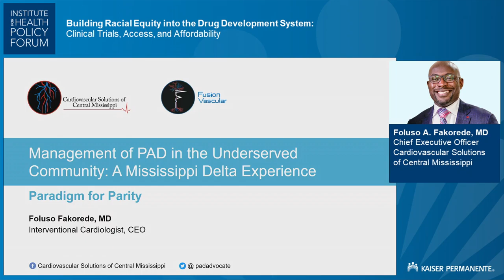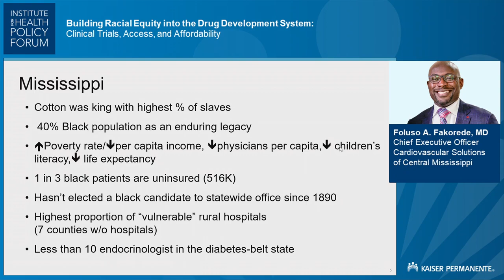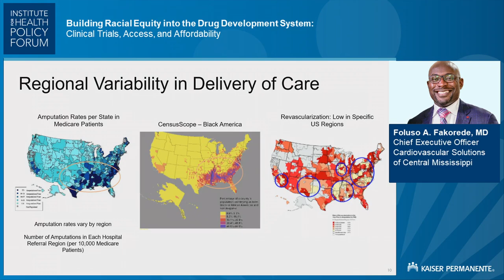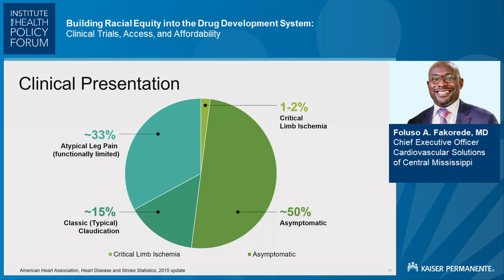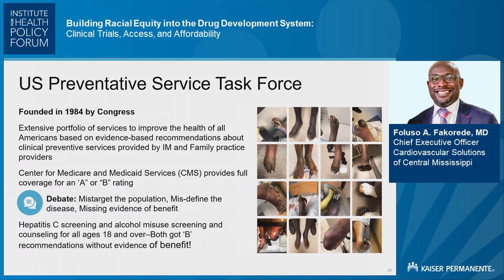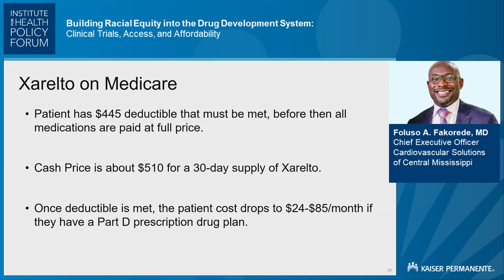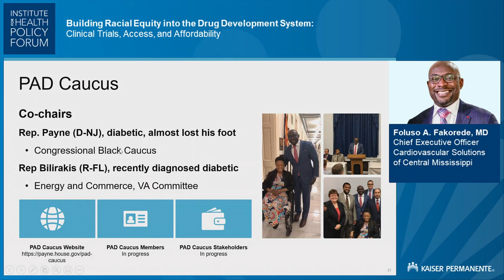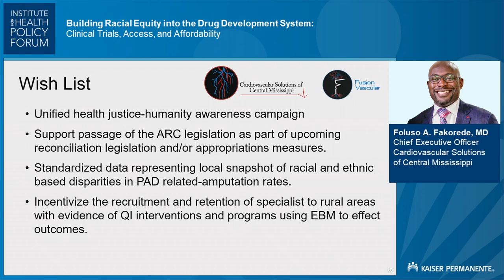Foluso Fakorede: Building Racial Equity into the Drug Development System (Pt 2) | Kaiser Permanente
Institute for Health Policy Forum:
Building Racial Equity into the Drug Development System: Clinical Trials, Access, and Affordability

Foluso Fakorede, MD
Cardiologist and entrepreneur